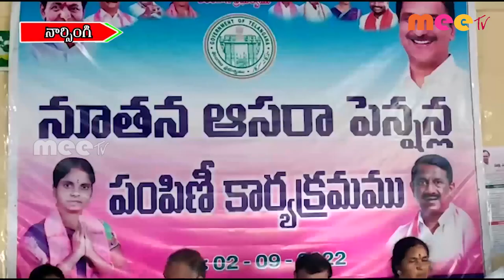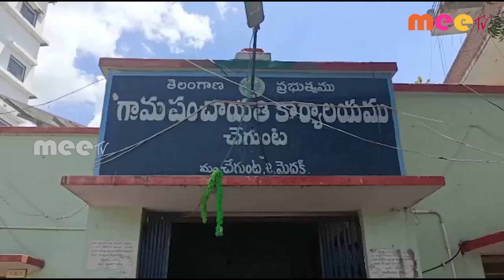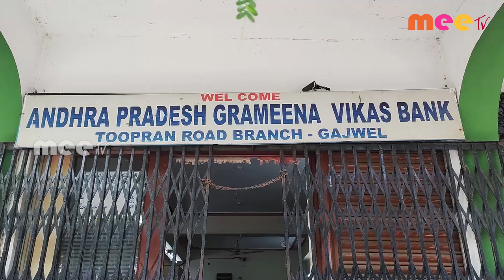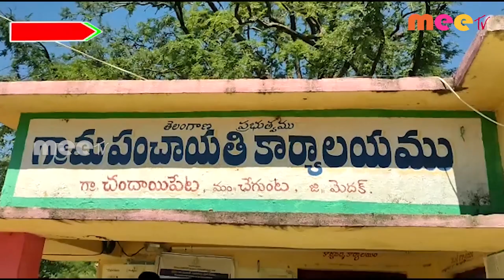03-09-2022 ll MEETV NEWS